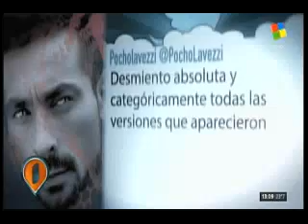Durísimo: Mariana Diarco y un gran avance frente al Pocho Lavezzi